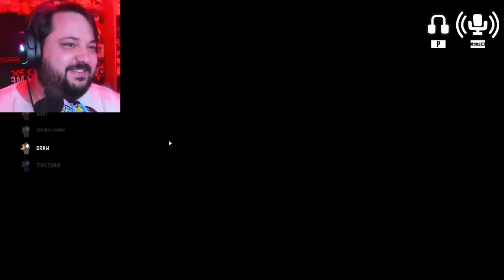Minha namorada quis acabar com o Souzones... GOOSE GOOSE DUCK!